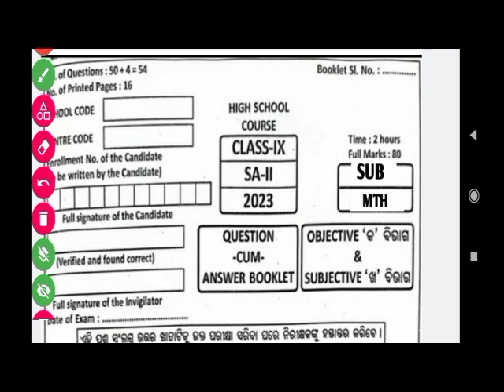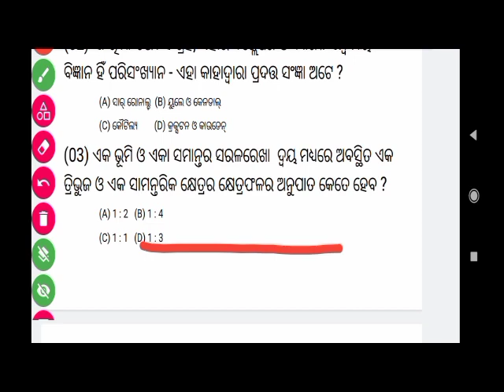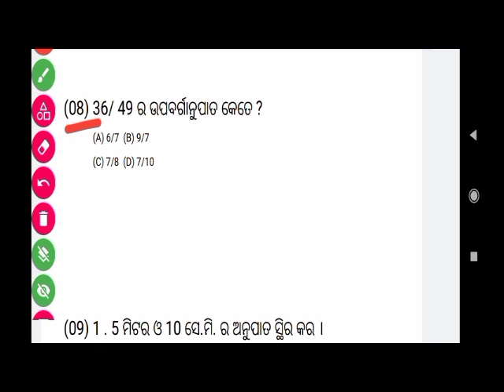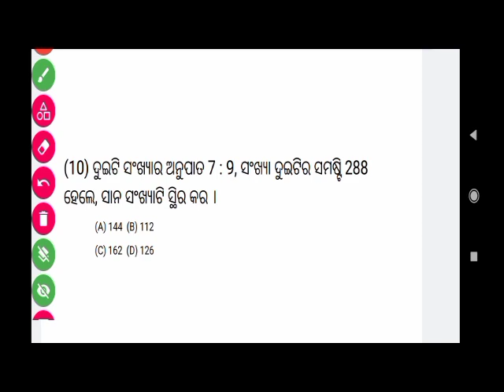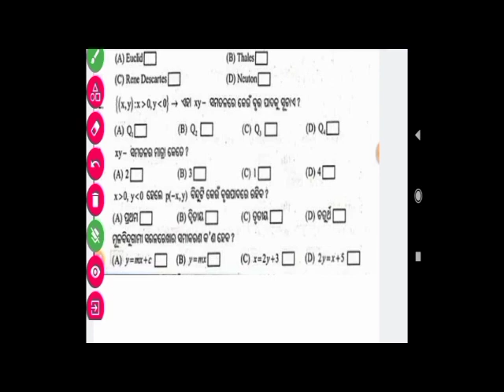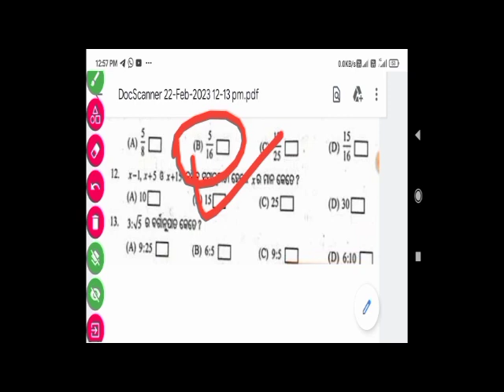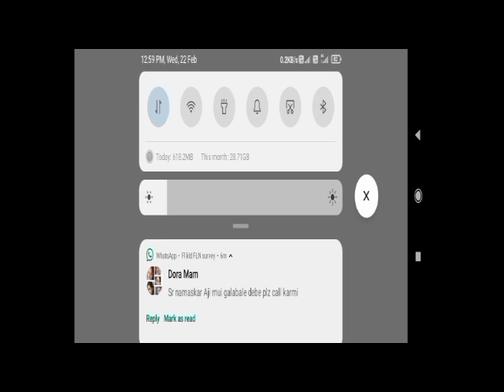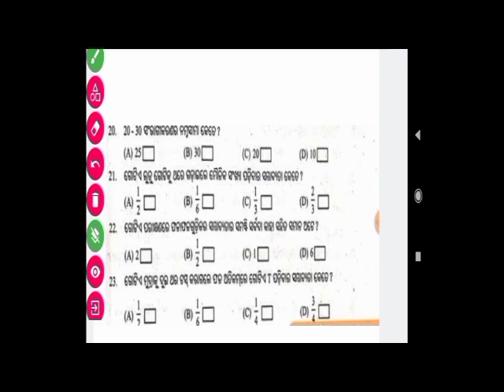9th class SA-2 Mathematics objective question papers 2023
9th class SA-2 math question papers 2023|SA-2 real mathematics Objective question papers 2023
9th class SA-2 mathematics question paper 2023|SA-2 real math question paper 2023
9th class SA-2 Sanskrit question paper 2023|
9th class Sa-2 question papers 2023|9th class SA-2 real question papers 2023
9th class Sa-2 Question paper 2023|9th Class SA-2 Exam 2023 |Odia Question papers
9th Class Sa-2 Question papers 2023|9th Class SA-2 Real Question papers 2023|9th Class Question Papers 2023|9th class real question paper 2023|9th class SA-2  Odia real question papers 2023|SA-2 Odia Question papers 2023 class 9